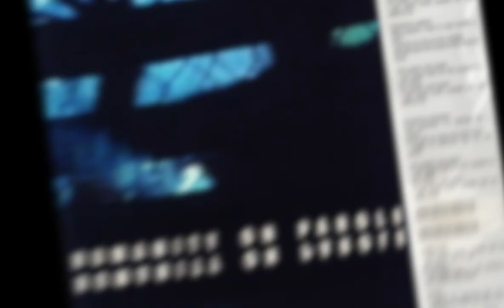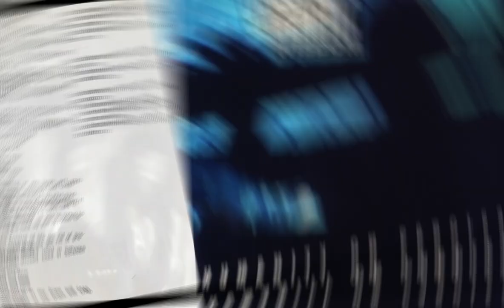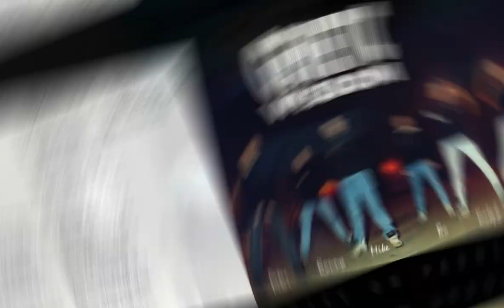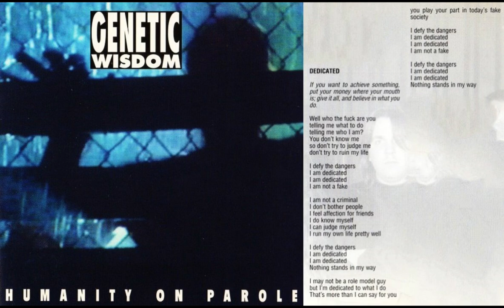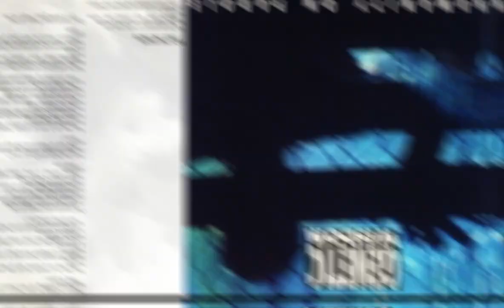Genetic Wisdom - Humanity On Parole (1994) full album *Lyrics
Country : Netherlands

1. The Pain
2. Too Good To Be True 3:32
3. Forced 6:53
4. Get Out (Of This Life) 10:13
5. Intentions Rule The World 13:16
6. Dedicated 17:32
7. Mirror Images 21:17
8. Don't Fight The Feeling 25:08
9. Used To It 30:00
10. Dragons To Slay 34:05
11. Face The Facts 38:01

Bass – Bo Brinkman
Drums – Ronny Scholten
Lead Guitar – Peter Slootbeek
Rhythm Guitar – Ralph Roelvink
Vocals – Mike Lucarelli